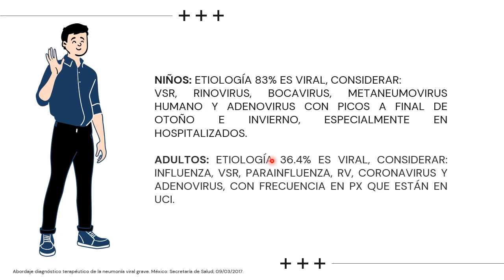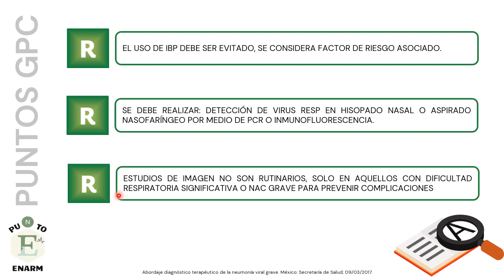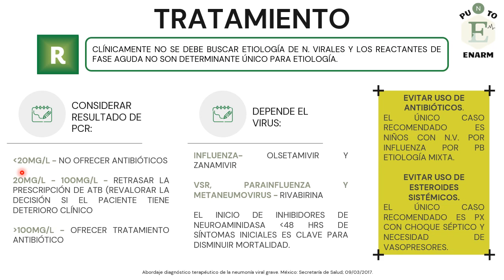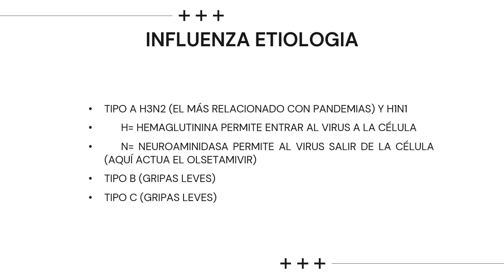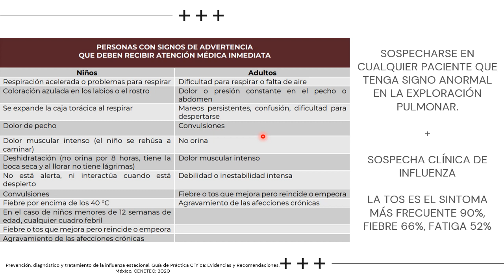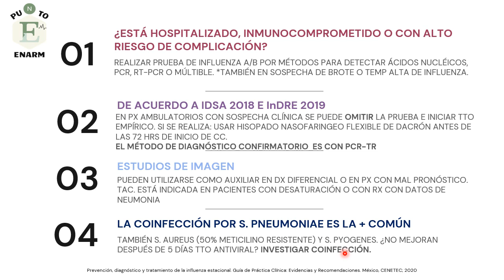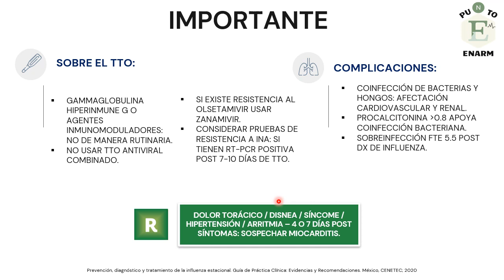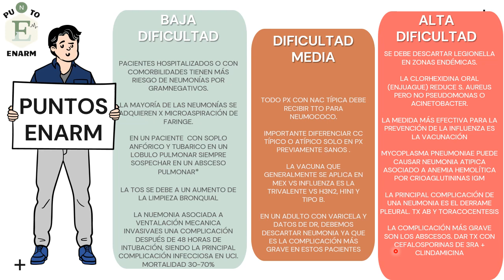80/100 NEUMONIAS VIRALES/ INFLUENZA. ENARM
PLATAFORMA CURSO GRATUITO